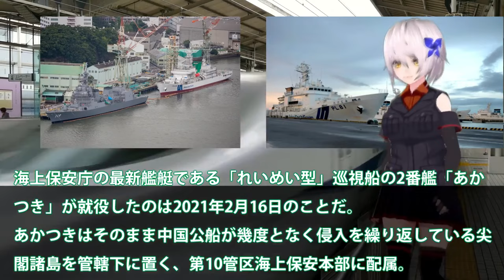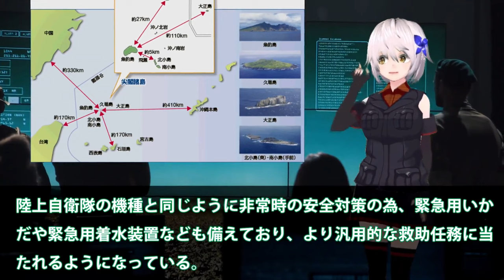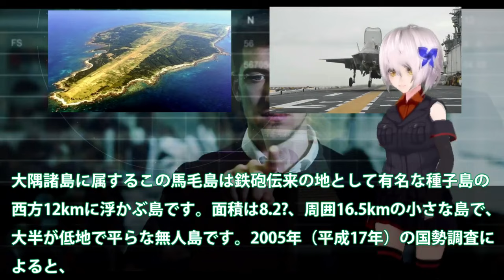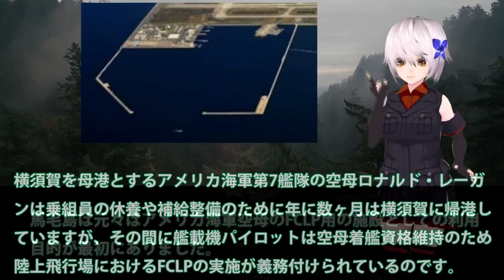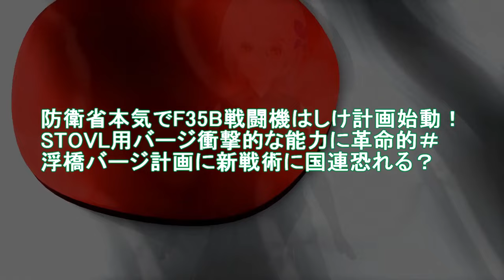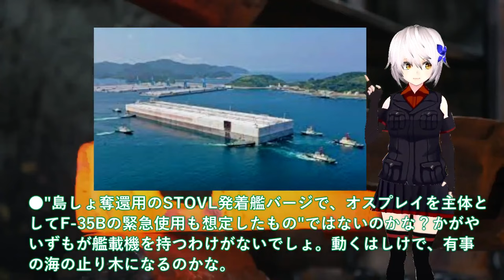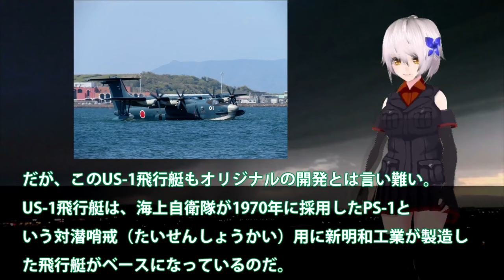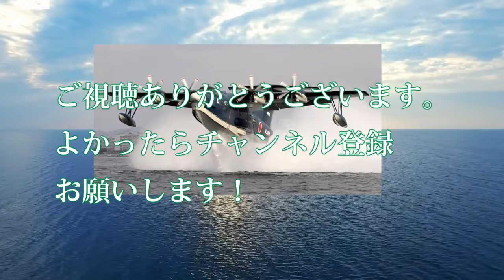【マジでヤバい】国連恐れる総集編 海保ついに大型巡視船2番艦始動か！中恐れた尖閣諸島警護に海警ビビる？南西諸島に投入【ベストセレクション】【総集編】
11海保ついに大型巡視船2番艦始動か！中恐れた尖閣諸島警護に海警ビビる？南西諸島に投入大型巡視船が・・・

12防衛省ついに馬毛島イメージ図公開か！いずもとかがを係留可能にする設計？米空母係留に大規模軍事演習場・・・

13防衛省本気でF35B戦闘機はしけ計画始動！STOVL用バージ衝撃的な能力に革命的＃浮橋バージ計画に新戦術に国連恐れる？

14新明和工業ついに本気で造ったUS2！8機目のUS2救難飛行艇が納入されて？国連も恐れたUS2に米国も興味を・・・